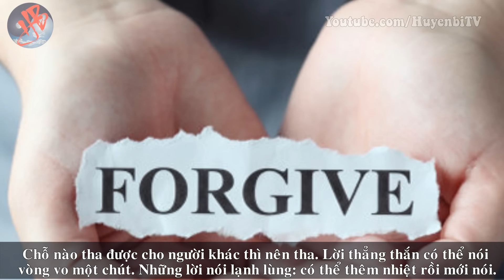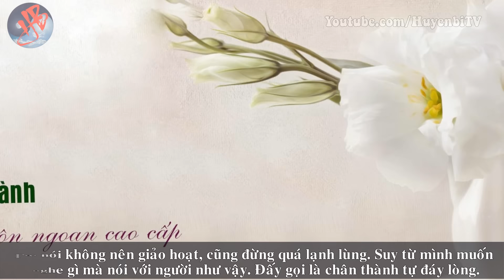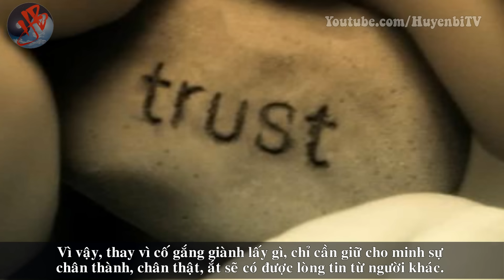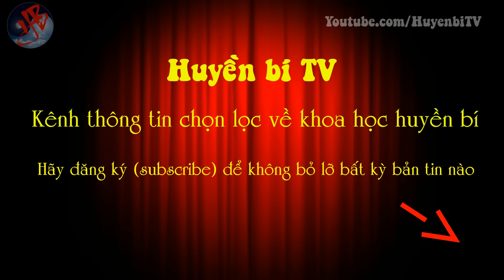Thực hiện được 8 điều này, không còn lo thiếu phú quý trong đời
[Huyền Bí TV] - Trong dân gian có câu rằng “Có đức mặc sức mà ăn”. Bởi vậy, người xưa cũng đã đúc kết: Làm người nếu giữ được 8 phẩm đức dưới đây thì phú quý trong đời tự nhiên sẽ đến. Hãy lắng nghe từ Huyền Bí TV bạn nhé!